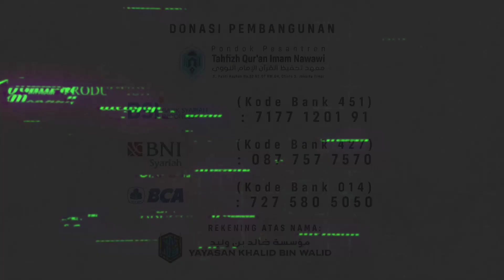Jangan Pelit Sama Rasulullah Shallallahu 'alaihi wa sallam - Ustadz Zainal Abidin, Lc